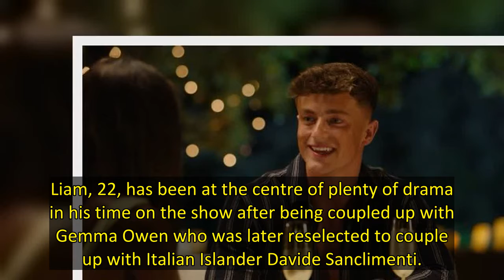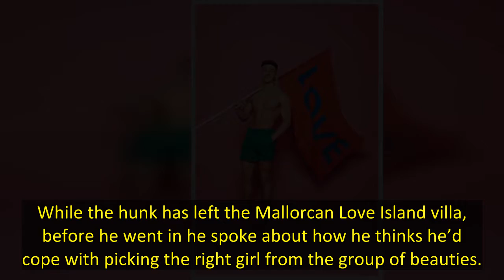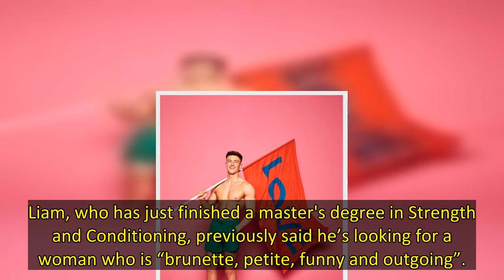Love Island's Liam Llewellyn quit the ITV dating show less than a week after arriving in the villa.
Love Island’s Liam Llewellyn has quit the dating show after less than a week in the villa.
Liam, 22, has been at the centre of plenty of drama in his time on the show after being coupled up with Gemma Owen who was later reselected to couple up with Italian Islander Davide Sanclimenti.
Hunk Liam, from Newport, South Wales, may have been in demand on the show after dating two new Islanders, but outside of it he’s been outspoken on his past relationship blunders.
He previously told Mirror abo